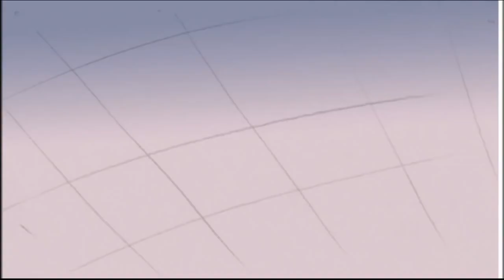MANNY'S OLD FAMILY - Ice Age 2 The Meltdown (2006) | Storyboard